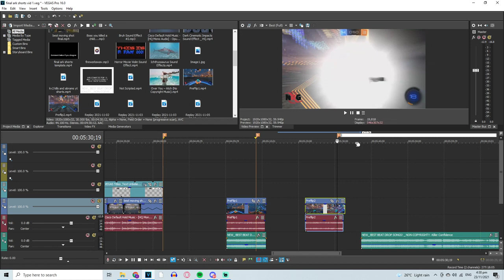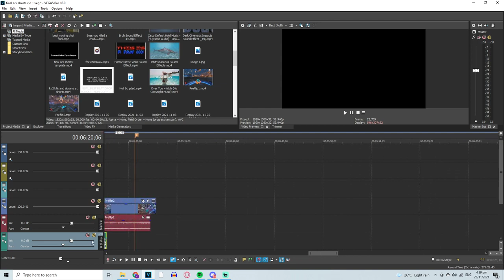How to time gaming clips with music on any video editor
This video will teach you how to make a rocket league montage and best goals montage using music and video editor. I will show the basic method of timing gaming clips with music at the right moment. For this example I will use sony vegas to time music with gaming clips and funny or best moments but you can use any video editor. In this example, the moment of scoring or kill is synced with the best part of the music. This is also a suggest on how to edit rocket league videos

rocket league, rocket league montage is good for gaming channels and this video will teach you how to make them. This rocket league basic editing tutorial will improve your youtube gaming clips.

this video will use sony vegas to edit a gaming video and  time the kill or score moment to the beat drop of a music, stay tuned for the sony vegas tutorial to learn more. This method of timing the kill or funny moment to the bass drop of the music is excellent method of making an edited montage in video editors such as sony vegas, adobe premier pro and da vinci resolve. This tutorial will also show you how to improve your gaming edits and gaming videos. This is also useful for fortnite montage edits.

If you are learning how to edit your gaming videos with music, this video is also for you. This method will allow you to edit gaming videos and gaming montages on youtube. Using this method will allow you to time the music to the same time as your score for better effect. In this video I timed the moment of scoring or kill in game to the same point with the music audio to rhyme and time with the drop of the music audio. This will allow you to make a basic edit in youtube gaming clips using music